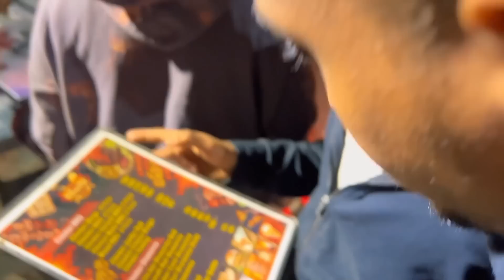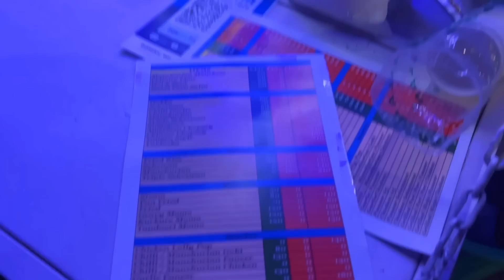നല്ല ടേസ്റ്റ് ഉണ്ട്! ഒരു ഒന്നൊന്നര Bangalore Food Exploring😂! With Kaztro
Download Edumetrix!

Gaming Channel  @CRAZYPANDAGAMING